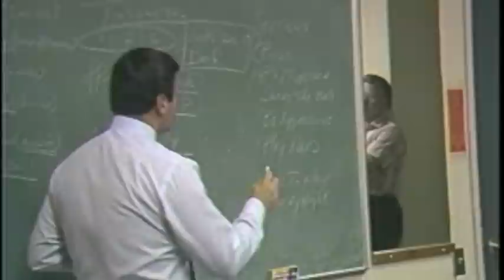Pepperdine Basketball - 1985-1986 Highlight Video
Thanks to our Sports Information Director, Roger Horne, and the film editing staff at Pepperdine University, we were able to find this video. This is a highlight video for the 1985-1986 Pepperdine Men's Basketball team coached by Jim Harrick. Enjoy!